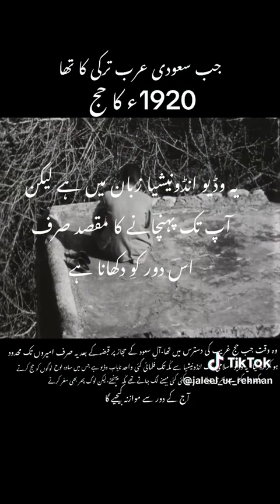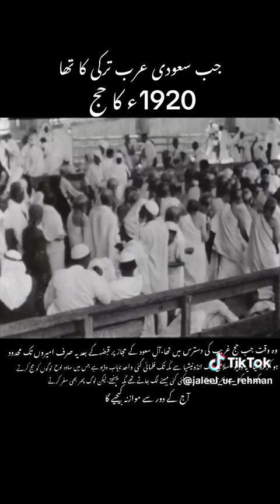Old video of sudia arabia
Old video of audia arabia